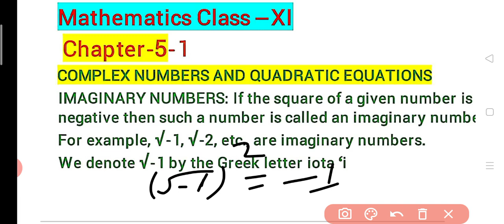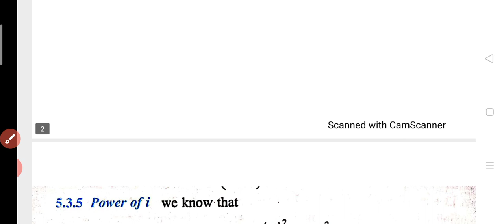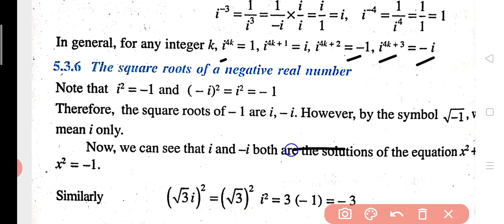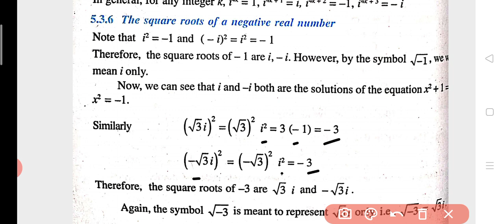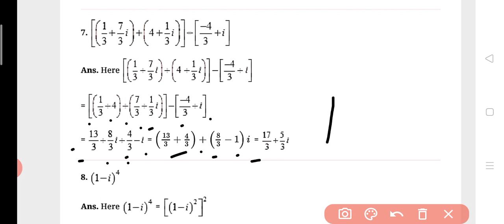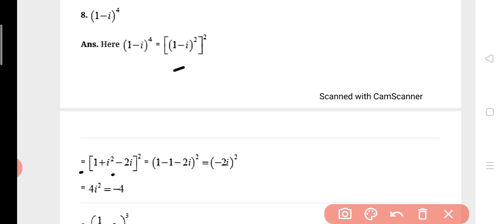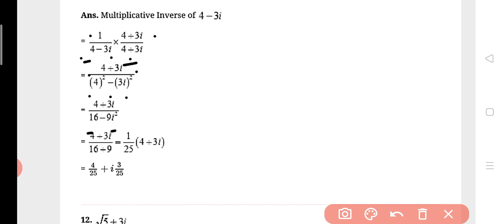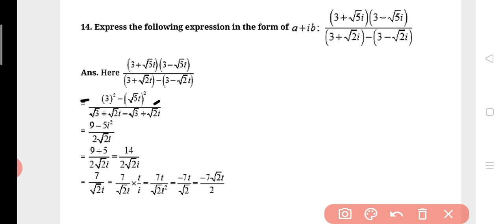Class XI Maths Complex Numbers and Quadratic Equations Ex-5-1